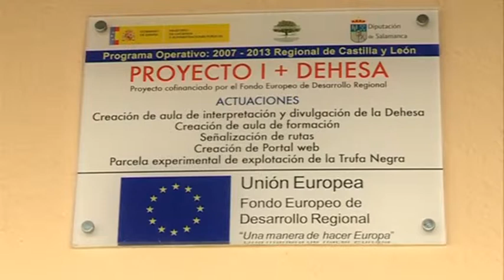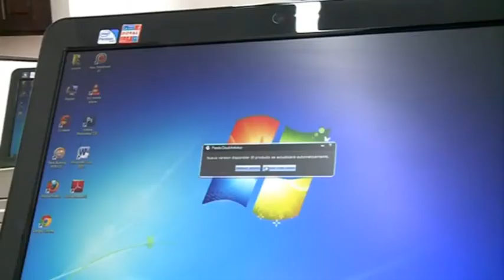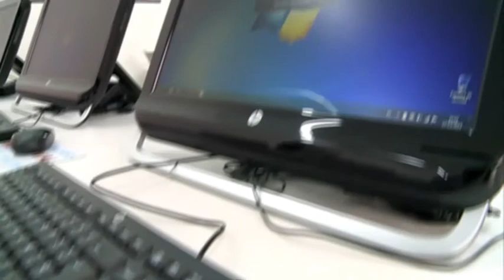Aula de formación. Proyecto i+Dehesa. Finca Castroenríquez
Aula de formación de la Finca Castroenríquez parte del proyecto I + Dehesa promovido por el Organismo Autónomo de Empleo y Desarrollo Rural (OAEDR) de la Diputación de Salamanca.